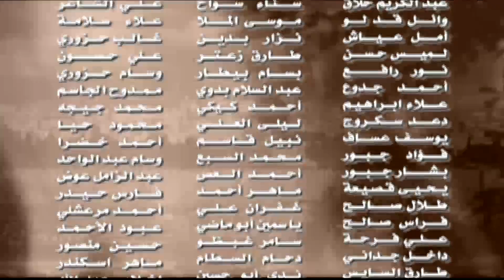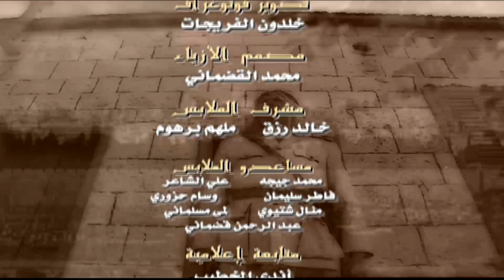مسلسل جواسيس ابليس | بطولة منذر رياحنة - عابد فهد - صبا مبارك | الحلقة 11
تدور أحداث المسلسل حول رحلة زمنية عمرها 50 عامًا، تبدأ بالاحتلال البريطاني لفلسطين، وتنتهي بالنكسة عام 67، و يقدم المسلسل من خلال عدد من الشخصيات المختلفة، ملحمة فلسطينية كاملة، تركز على التحولات الإنسانية التي حدثت لأسرة صغيرة مكونة من أب وولدين يتجه كل منهما اتجاه مختلف عن الأخر.

ﺇﺧﺮاﺝ: باسل الخطيب (مخرج )  ياسمين الريحاوي (مخرج منفذ)
ﺗﺄﻟﻴﻒ: باسل الخطيب (مؤلف)  تليد الخطيب (مؤلف)
طاقم العمل: عابد فهد  فاروق الفيشاوي  كاريس بشار  صبا مبارك  صباح الجزائري  تاج حيدر